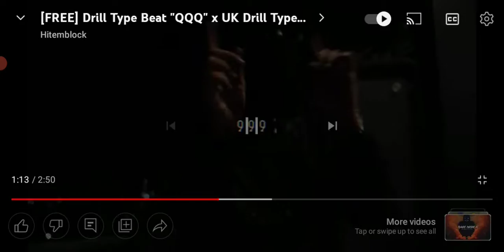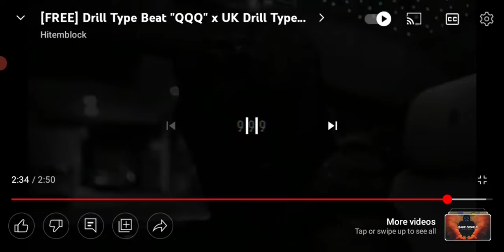Shockaway Lights Music: QQQ